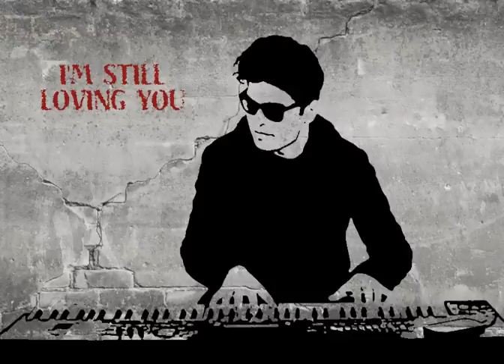David Lapadat - I'm still loving you (Eurovision Romania 2015)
Lyrics : David Lapadat
Mix & Master : Mihnea Irimia
Graphic design: Vlad Bota